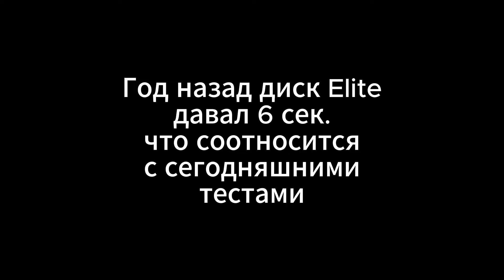Аэро колпаки - имитация дискового колеса для вело спорта и триатлона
В данном видео делюсь опытом своих полевых тестов аэро колпаков.
Важно понимать, что невозможно на улице соблюсти полную идентичность заездов в виду множества факторов. Тем не менее, картина, лично для меня, более, чем предсказуемая - колпаки, как и колеса, дали преимущество порядка 4-5 секунд на дистанции 7км при средней мощности 300вт(вес 73кг) и средней скорости порядка 40км/ч с учетом рельефа и разворота на 180 с полным оттормаживанием.

Для любителей цифр:
1 заезд с колпаками - 10.40, v-39.38;
2 заезд без колпаков - 10.40, v-39.38;
3 заезд снова без колпаков - 10:41, v-39.31;
4 заезд дисковое колесо - 10.35, v-39.69;
5 заезд снова с колпаками - 10.36, v-39.62;
Диск и колпаки дали всего 4-5 секунд.

Год назад дисковое колесо на той же трассе и той же мощности давало 6 секунд в среднем (там так же было по несколько заездов для статистики), то есть результаты сопоставимы.
Но, по моему мнению, и там и там очень маленький выигрыш! 0.3-0.5км/ч это слишком мало. Как не крути, посадка и ватты решают.

На более высоких скоростях эффект будет выше, особенно с горки или в ветровых условиях. Но для более медленных райдеров смысла в диске и колпаках не вижу вообще! (если вы едете менее 40км/ч).

Такие вот дела. Аминь
Все написанное - личное мнение.